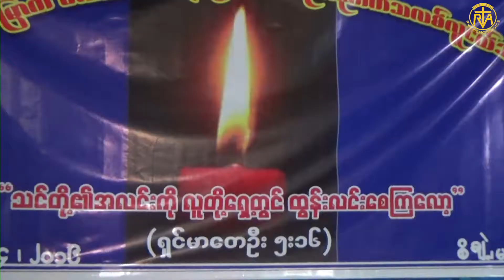Ät yop vä khmo tho gui